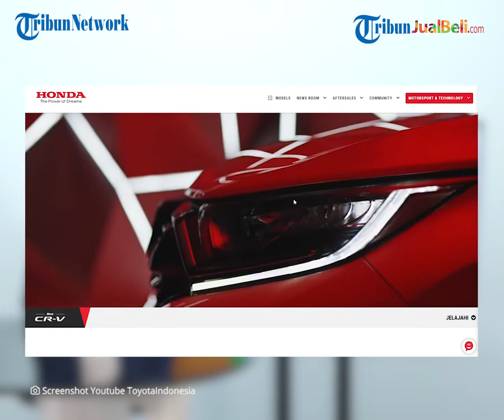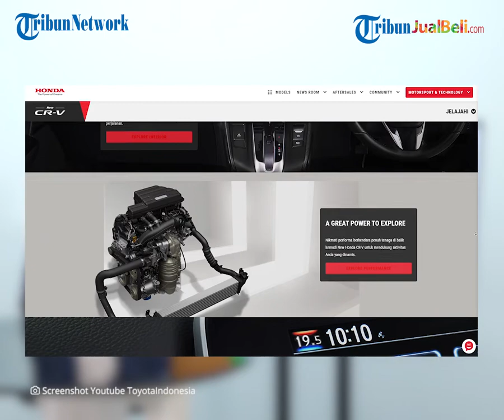REHAT: SUV Kelas Premium Honda CRV Mulai Rp200 Jutaan, Cek Harga Bekas Tahun 2017 & 2018 di Jakarta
TRIBUN-VIDEO.COM - Oke, saatnya kita bahas mobil bekas SUV premium yaitu Honda CRV. Mobil ini termasuknya mobil favorit pilihan konsumen Indonesia loh.

Pasalnya mobil ini punya tampilan bodi yang gagah kan? Nggak cuma itu aja, performa mesin dari mobil ini gahar dan irit bahan bakar deh.

Dikutip dari Blog.tribunjualbeli.com, kalian pasti sering menemukan kalau mobil bekas saat ini banyak di pasaran.

Nah, kalau sobat Tribunjualbeli lagi cari mobil bekas dengan budget terbatas bisa lirik nih Honda CR-V tahun 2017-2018 bekas.

Honda CR-V ini termasuknya mobil SUV. Mobil tipe ini tuh kerap kali dipilih oleh banyak orang karena lebih nyaman dan terlihat gagah deh.

Honda CR-V termasuknya ground clearance tinggi sehingga cocok untuk kondisi jalanan saat ini.

Oke, saatnya kita bahas harga bekas dari mobil ini yuk.

Kalau untuk harga termurahnya Grand New CRV 2.0 M/T tahun 2017, berada dikisaran Rp260 juta.

Kalau untuk termahalnya ada di angka Rp430 juta untuk All New CRV 1.5 Turbo Prestige.

Untuk lebih jelasnya, berikut harga honda CR-V bekas tahun 2017 dan 2018 seperti yang Tribunjualbeli ambil dari pricelist Gridoto.com pada Senin (18/10/2021).

Yang pertama ada All New CRV 1.5 Turbo  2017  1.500 cc, 193 dk Rp410 juta.

Kemudian All New CRV 1.5 Turbo Prestige 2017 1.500 cc, 193 dk Rp430 juta.

Lanjut ada All New CRV 1.5 Turbo 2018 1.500 cc, 193 dk Rp420 juta.

Terakhir ada All New CRV 1.5 Turbo Prestige 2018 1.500 cc, 193 dk Rp440 juta.

Ohiya, harga ini diambil dari pedagang mobil bekas area Jakarta dan tergantung kondisi kendaraan ya.

(Tribun-Video.com)

Artikel ini telah tayang di Blog.tribunjualbeli.com dengan judul "Berencana Upgrade Mobil ke SUV? Cek Harga Honda CR-V Bekas 2017 dan 2018 Jakarta"